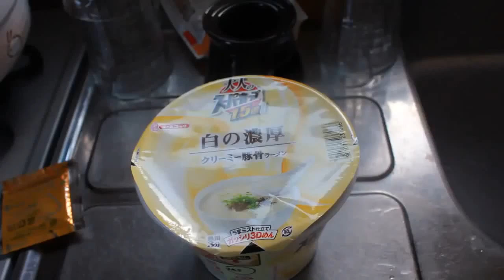スーパーカップ1.5白の濃厚クリーミー豚骨ラーメン完成